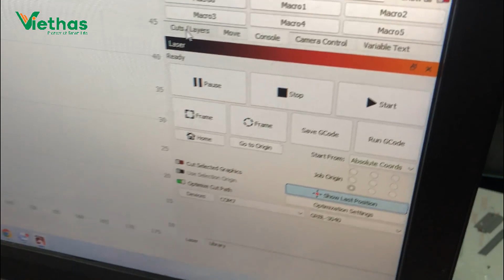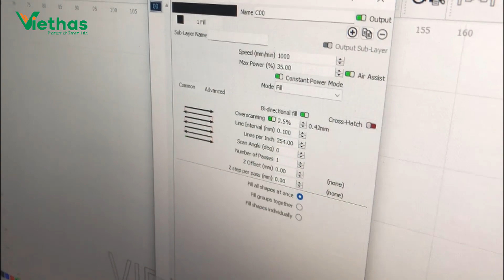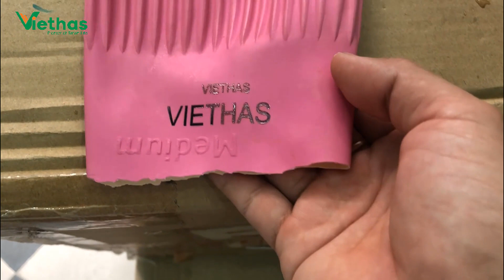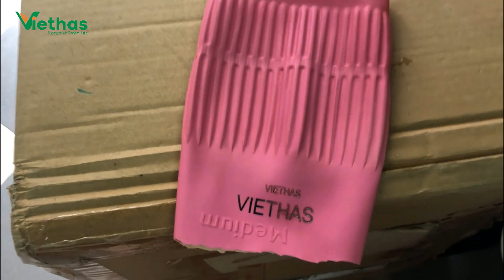Máy khắc laser lên găng tay cao su